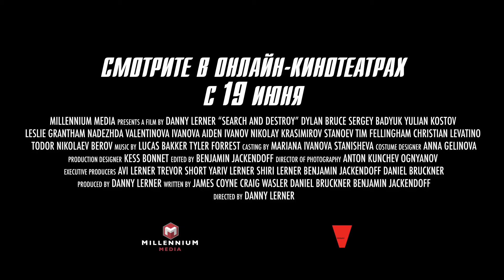Найти и уничтожить Дублированный трейлер